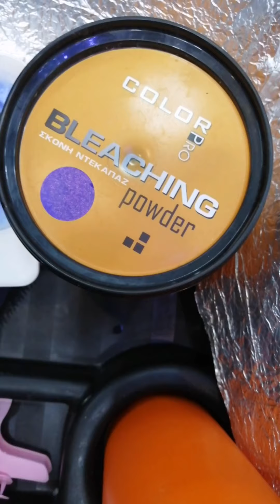How to done streaks and base |seekain streaks karna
Cut down
Clue bleach and 40 vol
Colouring 9.1,,, 50 ml and 0.01,, 1cmwith 20 vol 75ml